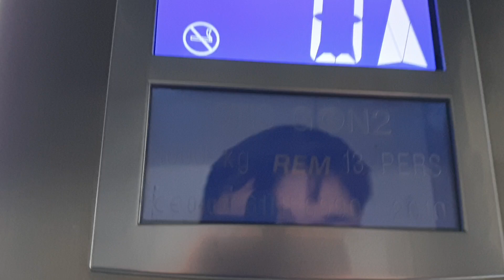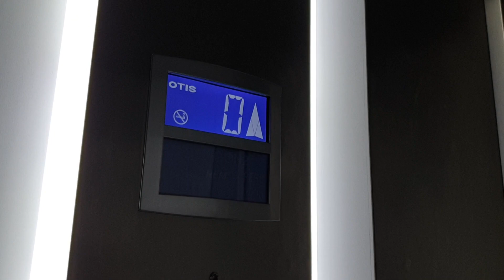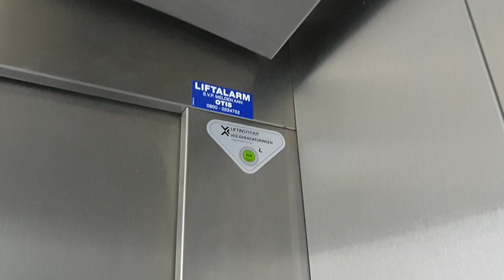Otis Gen2 Aufzug bei H&M in Venlo